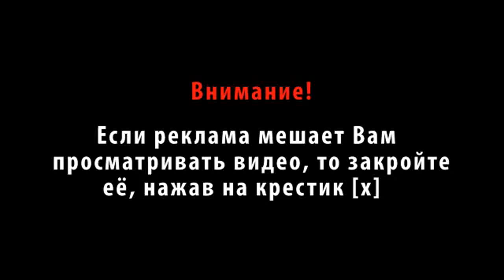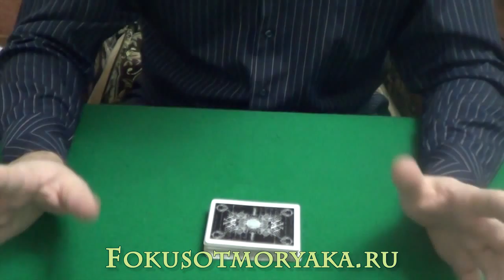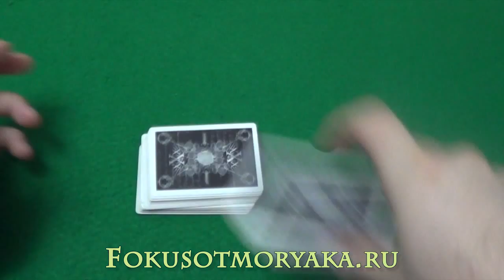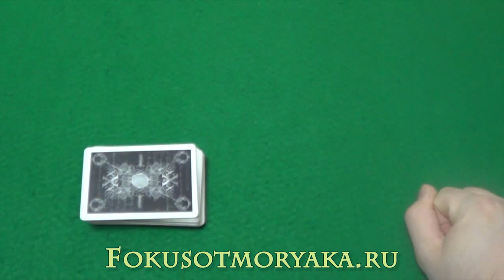САМЫЙ ЛЁГКИЙ карточный ВОЛЬТ в Мире. Вольт Слайдини. SUPER VERY EASY CARD CUTS. EASY CARD TRICKS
САМЫЙ ЛЁГКИЙ карточный ВОЛЬТ в Мире. Вольт Слайдини. SUPER VERY EASY CARD CUTS. EASY CARD TRICKS .Все наверное думают что вольт Шарлье самый лёгкий. Ан нет, самый лёгкий вольт Слайдини.